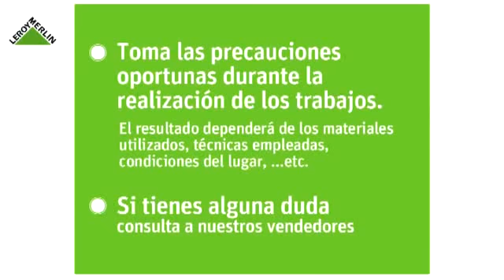Cómo alicatar sobre un alicatado | Parte II | LEROY MERLIN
Descubre en este vídeo cómo alicatar sobre un alicatado, paso a paso, para redecorar tu baño o cocina. Presta atención a los consejos sobre la instalación de cenefas a la altura correcta, así cómo cortar azulejos para ajustar la instalación final a la medida.

0:00 - 0:47 Colocación azulejos alicatado
0:48 - 1:52 Colocación de cenefa alicatado
1.53 - 5:55 Cómo cortar un azulejo
5:56 - 7:49 Resumen del proceso y consejos